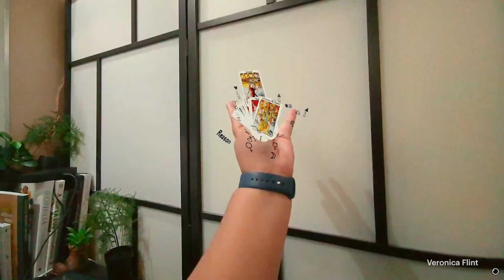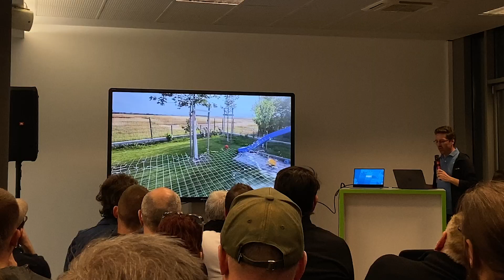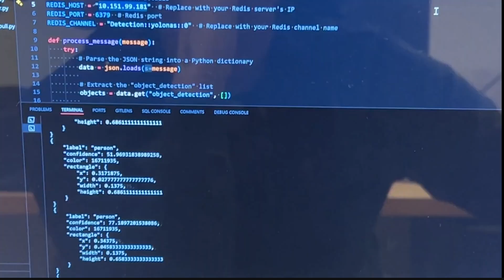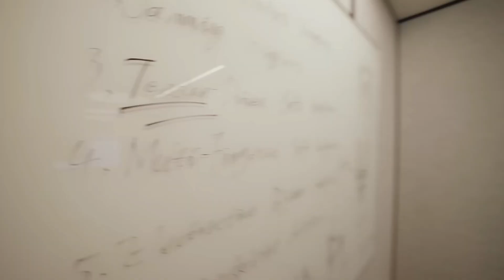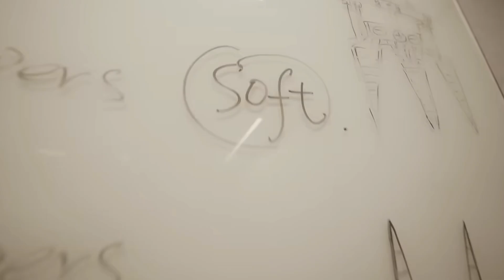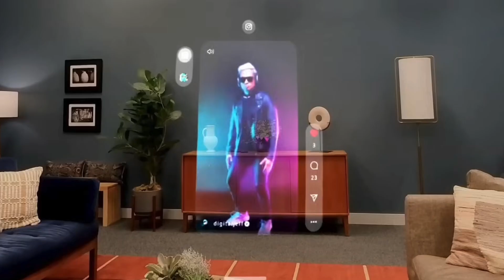What Augmented Reality actually is about (and whats about to come)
Currently I am working on an exciting Unity AR game , a longer video will follow soon :)

I want to build the most exciting AR Experiences including games, movies and productive apps. My background is mainly in 2D / 3D Animation using Blender and After Effects, but I always loved the idea auf Augmented Reality. Furthermore I liked to code. So in late 2022 I decided to learn Unity and get deeper into AR Software Development. Let's see how far we can come :)

VFX ( Particles, Fire, Magic, Smoke etc.)
Epic Toon VFX